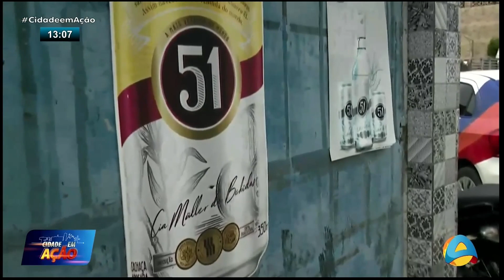Cidade em Ação - Criança de 5 anos vítima de bala perdida no bairro do Rangel recebe alta médica